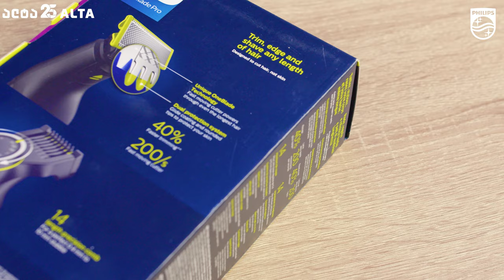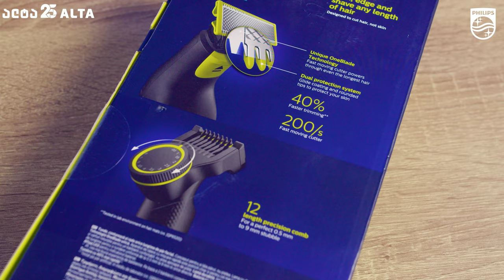Philips OneBlade სერიის წვერსაპარები